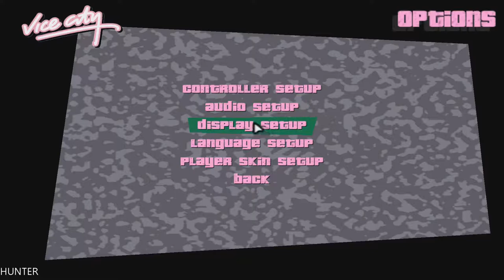Grand Theft Auto Vice City Gameplay Walkthrough Part 10 GTX1080TI